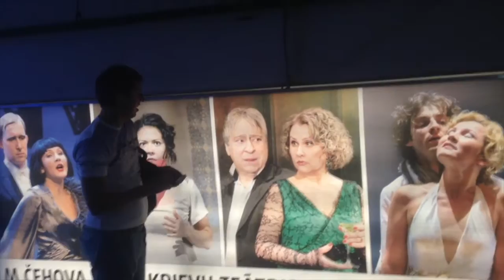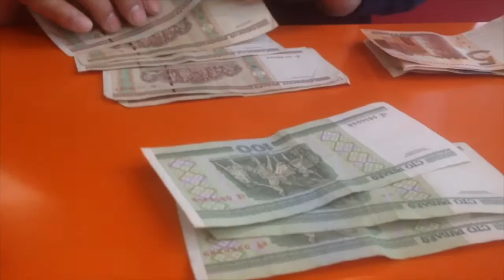Ёбики в Европике.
Галопом по Европам втроём на четырёх колёсах: 7 стран, 10 городов и весей, ни одной жертвы. Почти ни одной.